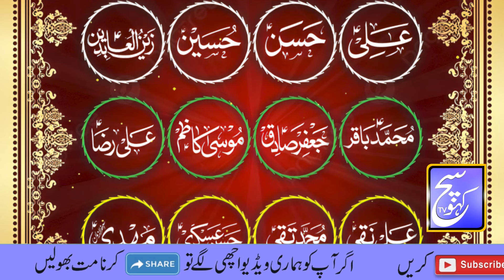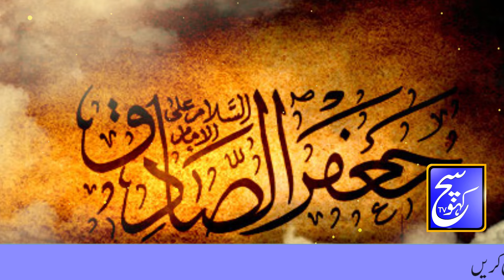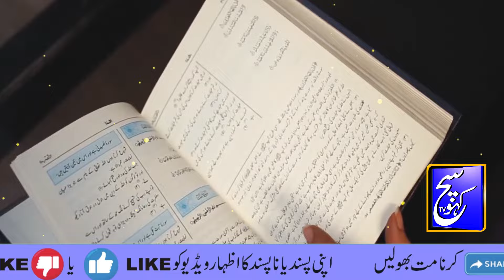Bohari Firqa Aur Shia Firqa Main Kiya Farq Ha | Are Bohri Muslims | Sach Kaho Tv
Bohari (ya Hanafi) aur Shia fiqah (ya Ithna Ashari) dono Islam ke do alag alag fiqahi madhahib hain, jinmein kuch farq hai. Yeh farq mainly aqaid (beliefs), ibadat (rituals), aur fiqhi masa'il (jurisprudential issues) par hota hai. Yahan kuch mukhtasar farqat di gayi hain:

1. **Aqaid (Beliefs)**:
   - Bohari (Sunni) fiqah mein, Aqaid mostly Sunni belief system ke mutabiq hote hain, jaise ke Tawheed (Oneness of God), Risalat (Prophethood), Akhirah (Hereafter), etc.
   - Shia fiqah mein, Aqaid mein kuch khas farqat hain, jaise ke Imamat (leadership) ki mantiq, Wilayat-e-Ali (the authority of Ali ibn Abi Talib), 12 Imams ka maanna, etc.

2. **Imamat (Leadership)**:
   - Bohari fiqah mein, Imamat ko Ulema ya Khalifah ka intiqal hote dekha jata hai.
   - Shia fiqah mein, Imamat ki buniyadiyat hai. Shia log maante hain ke Imamat 12 Imams ke silsile mein chalti hai, jinmein se Imam Ali aur unke baad ke 11 nasbi Imam hain.

3. **Hadith Aur Sunnah Ki Ahmiyat**:
   - Bohari fiqah mein, Hadith aur Sunnah ka ahmiyat zyada hai.
   - Shia fiqah mein, Hadith ki ahmiyat ko Quran aur Ahlul Bayt ke saath milakar dekha jata hai.

4. **Ibadat (Rituals)**:
   - Namaz, Roza, Zakat, Hajj, aur Umrah jaise ibadat har fiqah mein hoti hai, lekin tafsili masail aur tarteeb mein farq ho sakta hai.
   - Shia fiqah mein, Namaz ka tareeqa aur kuch ibadat ke tafsili masail Bohari fiqah se mukhtalif hote hain.

5. **Tarikhe Islam (Islamic History)**:
   - Tarikhi tajziyat aur Sahaba ke bare mein nazariya Bohari fiqah aur Shia fiqah mein mukhtalif hota hai.
   - Shia fiqah mein, Sahaba ke kuch logon ke khilaaf bhi ek tajziyah hai, jabke Bohari fiqah mein, Sahaba ko jannati aur paak maana jata hai.

Ye sirf chand mukhtasar farqat hain, dono fiqahon ke darmiyan aur bhi tafawutat ho sakti hain. Halankeh, dono fiqahon ka maqsad ek hi hai: Allah ki raza hasil karna aur Nabi Muhammad ﷺ ke sunnah ko amal mein laana.

1. Adam as (Adam) آدم Hazrat Adam A.S
2. Idris as (Enoch) إدر يس Hazrat Idrees A.S
3. Musa as (Moses) موسى Hazrat Musa A.S
4. Sulaiman as (Soloman) سليمان Hazrat Suleman A.S
5. Aulia Allah
6. Hazrat Muhammad S.A.W
7. Bahlol Dana R.A
8. Ahadees, Aqwal-e-zarin
9. Hazrat Saleh A.S Ka Waqia
10. Hazrat Ali A.S
11. Hazrat Khadija R.A
12. Kazab
13. Documentary
14. Funny
15. Religion
16. Programme